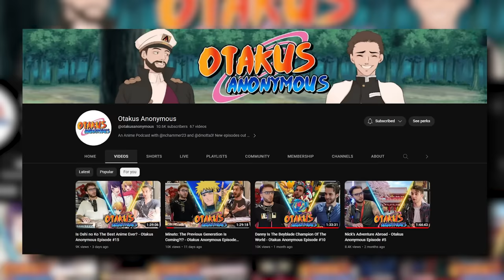The STRONGEST Old Men in Anime RANKED and EXPLAINED